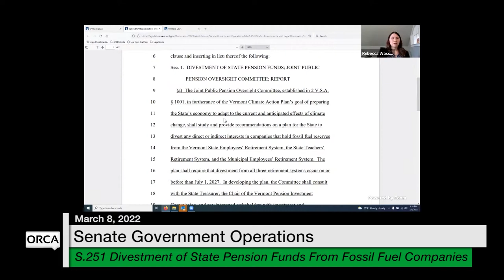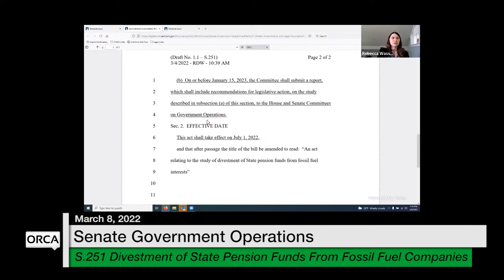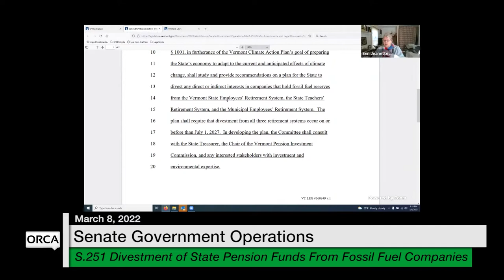Vermont State House - S.251 Divestment of State Pension Funds From Fossil Fuel Companies 3/8/2022